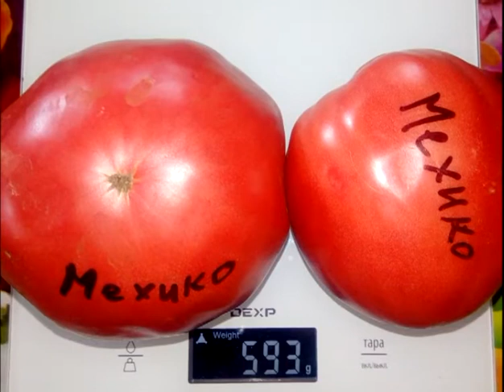Томат Мехико Mexico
Время местное - +7 часов к московскому.
1. 1884
2. Giallo de summer
3. H-34 красный
4. Kas-4
5. Kas-19
6. Moya verte
7. VT-16
8. Аббат
9. Абрика зебра
10. Авентюняй
11. Австралиец
12. Адонис
13. Адъютант
14. Ажур
15. Айсан
16. Алегени закат
17. Алёна люкс
18. Алёна минусинская
19. Алёнушка
20. Алтайский мед
21. Алый мустанг
22. Альянс повстанцев
23. Амана оранж
24. Амарилло ржавое сердце
25. Американский вытянутый
26. Американское оранжевое сердце
27. Амишей полосатый Евы
28. Амурский тигр
29. Амурский тигр розовый
30. Ананасное бычье сердце
31. Ананасный поросёнок
32. Анина
33. Анютины глазки
34. Аполлон
35. Аурия
36. Африканское сердце
37. Афрочерри
38. Баба Надя
39. Баба Шура
40. Бабуля красный немец
41. Бабушкина будёновка
42. Бабушкино
43. Бавринские
44. Безумие Касади
45. Беккера синий всадник
46. Беккера специальный
47. Белая вишня
48. Беркли тай дай хаат
49. Богата хата
50. Богатырь Илюша
51. Богота
52. Боец
53. Большая Лиззи
54. Большая желтая зебра
55. Большое английское сердце
56. Большой желто-синий
57. Большой куш
58. Большой оранжевый хребет
59. Бордо
60. Бочковой минусинский
61. Бронза
62. Брянский желтый
63. Буратино
64. Бурракерские любимцы
65. Бурый медведь
66. Буян
67. Бычки
68. Бычки розовые
69. Бычье сердце от Ангелины
70. Бычье сердце персиковое
71. Бьюти квин
72. Валентино
73. Ванский розовый
74. Ваше величество
75. Венгерский в форме сердца
76. Веселая соседка
77. Виктор Борисович
78. Вова Путин
79. Воловье сердце минусинское
80. Вэл черный ребристый полосатый
81. Генерал Корнилов
82. Гигант Жар
83. Гигант Зинденбурга
84. Гигант Подмосковья
85. Глория с носиком
86. Голубая красавица
87. Голубая старица
88. Голубое золото
89. Голубое небо
90. Голубой водопад
91. Голубой Казахстан
92. Гордость Сибири
93. Гражданская война Кима
94. Гребешок розовый
95. Грейпфрут
96. Грэм де помятешть
97. Грецкий розовый
98. Грудь индианки
99. Грузинские сердца
100. Гусиное яйцо
101. Да Коста португальская
102. Дагестанские
103. Далматинец
104. Дамские пальчики
105. Двойной восторг дона
106. Двухцветный ананас
107. Де Барао великан
108. Де Барао гигант
109. Де Барао золотой
110. Де Барао кабардинский
111. Де Барао красный
112. Де Барао розовый
113. Де Барао царский
114. Де Барао черный
115. Де фрау
116. Дедушкино бычье сердце
117. Дедушкины муди
118. Демидов
119. Деревья нижняя полоса
120. Дестер
121. Джамбо Джим
122. Джек пот
123. Джерман грин
124. До Бо
125. Долговязая Салли
126. Домашние сердца Гонсиоровских
127. Дон Камилло Перпони
128. Драпированный
129. Древнее сердце Аквитерме
130. Дрова
131. Дубрава
132. Дуся желтая
133. Дынюшка
134. Египетский
135. Египетский великан
136. Желтая ракета
137. Желтоплодный Эсме
138. Желтые булочки
139. Желтые торбочки
140. Жёлтый крупный из Германии
141. Желтый немецкий Йодера
142. Жемчужина Джанет
143. Жимолостный
144. Завтрак Келлога
145. Загадка долины роз
146. Заржавленное сердце Эверетта
147. Звезда Техаса
148. Зебра Рита
149. Зебра хиппи
150. Зеленая сластена
151. Зеленый тигр
152. Земляника Маргарита
153. Зильберт
154. Златовласка
155. Знаменитая клубника миссис Шлаубах
156. Золотое колесо
157. Золотое лукошко
158. Золотой лимон сокровище
159. Золотой марципан
160. Золотой медведь Герри
161. Золотые полосы
162. Зуб василиска
163. Изумрудный трюфель
164. Индейская резервация
165. Индиана
166. Инжир красный
167. Инна
168. Ирландский ликер
169. Казахстан домашний
170. Кальмана венгерский
171. Канадское наследие
172. Канары
173. Капитан Лаки
174. Карабас-барабас
175. Кармелла в желтую полоску
176. Картофельная ботва
177. Касамори
178. Кеноша паста
179. Кентукки розовый Стемплера
180. Киевлянка
181. Кинг-2
182. Клара
183. Клементиный синий
184. Кленибина грип-я-троп
185. Кленовый сироп
186. Клеома пинк
187. Козула 72
188. Козула 120
189. Козула 125
190. Козула 126
191. Козула 126+Grand
192. Козула 133
193. Козула 4
194. Козье вымечко
195. Колокола России
196. Колхозная королева
197. Комок земли
198. Коньячный мальчик
199. Копия зеленая
200. Корабль Бакхэра
201. Коричневый мед
202. Королевич
203. Космическое затмение
204. Косово
205. Костонайская пипочка
206. Котя
207. Коулес де Таурей
208. Красавица колледжа
209. Красная немецкая клубника
210. Красное сливочное сердце
211. Кровоточащее сердце
212. Крон принц
213. Крыскинские
214. Кубинский перцевидный
215. Кудрявый Моротелло
216. Ла кодеро
217. Лабрадор
218. Ладошка
219. Лесной гигант
220. Лирика
221. Лискин нос
222. Литовский хохлатый
223. Лихач Виллс
224. Ломтик дыни
225. Лонг Вилли
226. Лопатинские
227. Любаша
228. Любимый король
229. Любимый праздник
230. Ляна
231. Малахитовая шкатулка
232. Малиновка розовая
233. Малиновка сердцевидная
234. Малиновка сызранская
235. Малиновка яблочная
236. Малиновый силач
237. Мамина любовь
238. Манхэттен
239. Марина Духова
240. Марсии черная тайна
241. Матрёна
242. Мафусаил
243. Медвежий коготь
244. Медвежий ручей
245. Медовый салют
246. Медовый эль
247. Мексиканская дыня
248. Мехико
249. Мидас
250. Миллионер красный